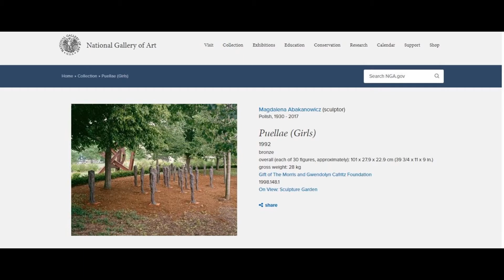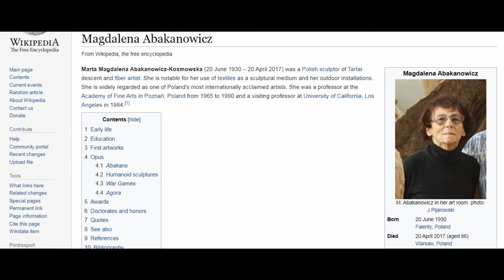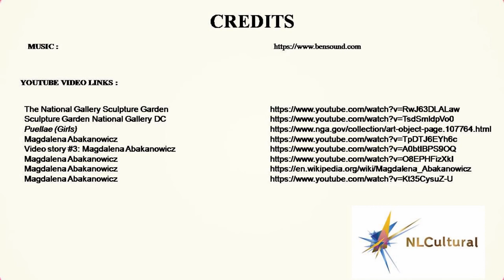Puellae Girls by Magdalena Abakanowicz at the National Gallery Sculpture Garden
See full Interactive video on Puellae Girls by Magdalena Abakanowicz at the National Gallery Sculpture Garden